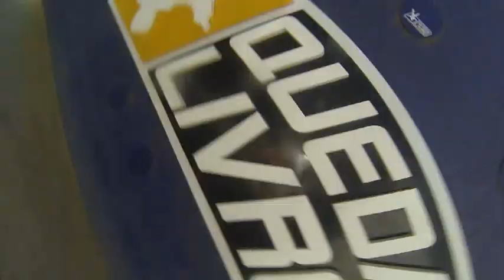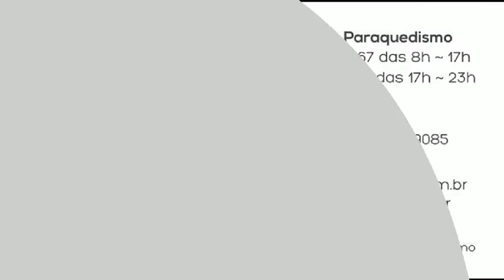Salto de Paraquedas do Martin V na Queda Livre Paraquedismo 11 10 2014